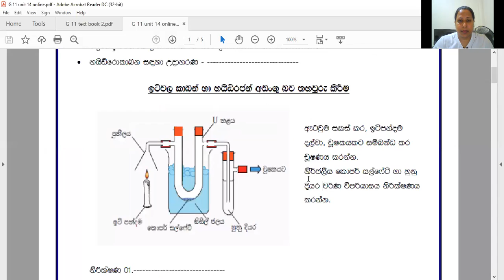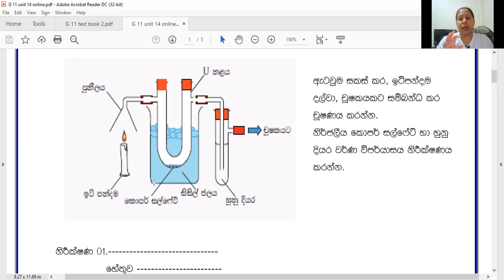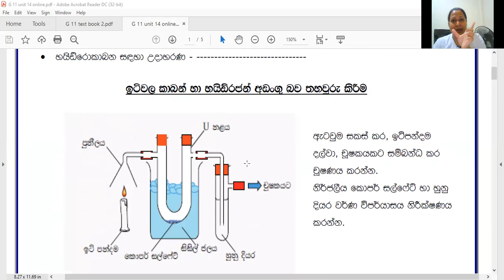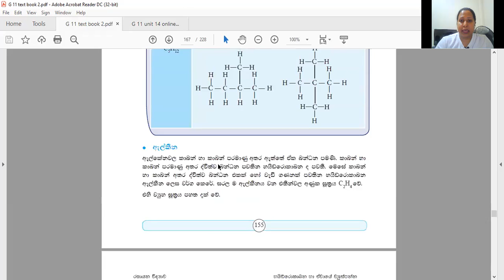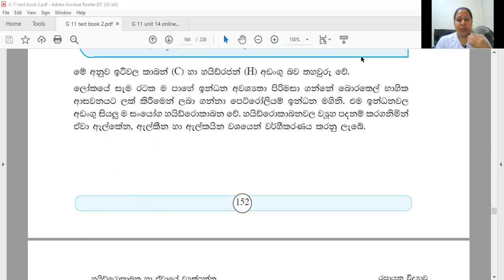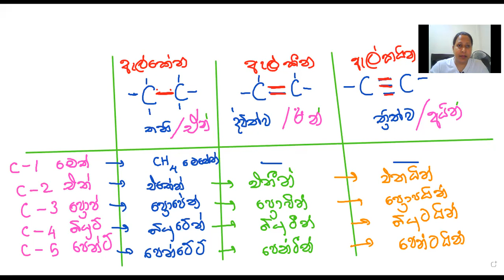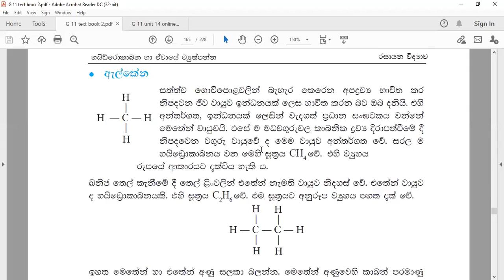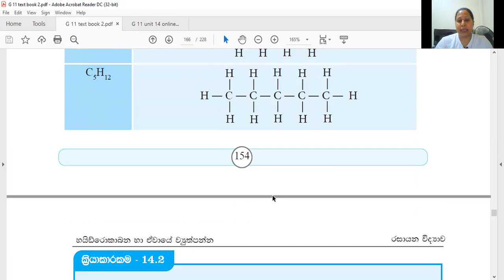Grade11 unit14 clip2